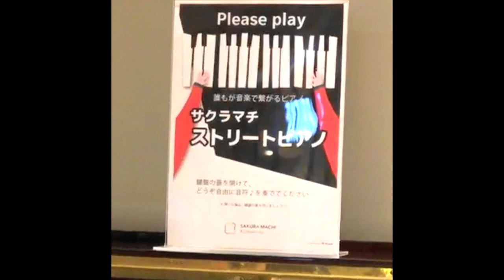【ハイドン：ソナタ49番】 サクラマチクマモト２Fにある だれでも自由に 弾ける「ストリートピアノ」で「ハイドン：ソナタ49番」を素敵に弾く熊本の女子高生（ビデオカメラSONY-FDRAX60）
良かったら「いいね！」お願いします。
学校帰りの女子高校生。弾いてもいいですか。じゃぁ。素晴らしいですね。感動しました。
皆さんも聴いてくださいね！